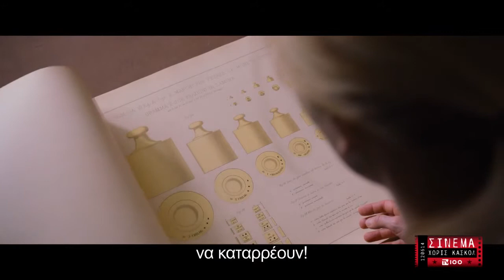Σινεμά Χωρίς Κασκόλ στην TV100 (1001 Γραμμάρια)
Η κριτική του Σινεμά Χωρίς Κασκόλ για την ταινία "1001 Γραμμάρια" σε σκηνοθεσία Μπέντ Χάμερ. Αυτή την εβδομάδα στις σκοτεινές αίθουσες της πόλης.